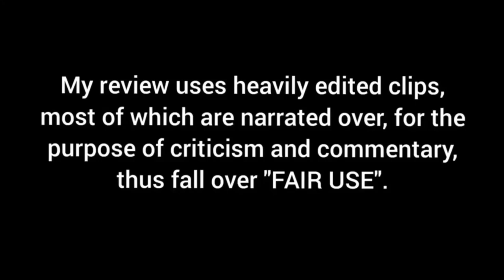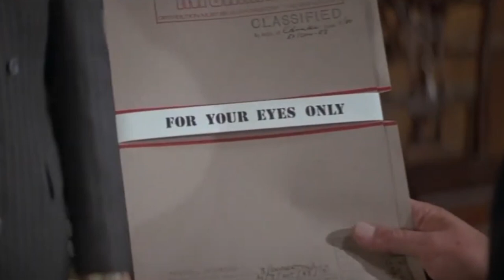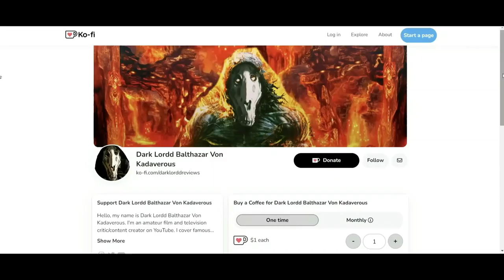Spy x Family: Code White - Good or Bad?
My short review on the long awaited anime film, Spy x Family: Code White.